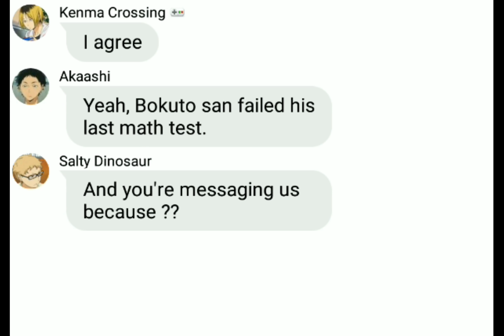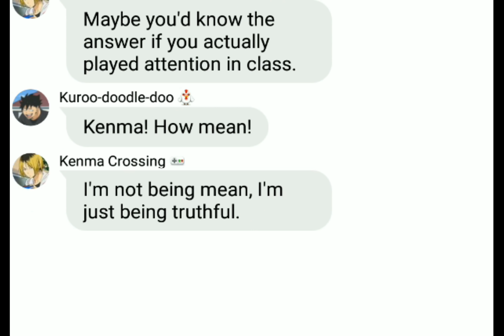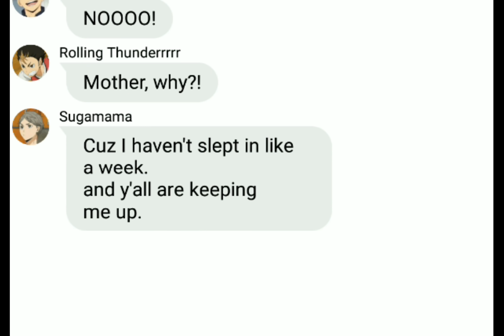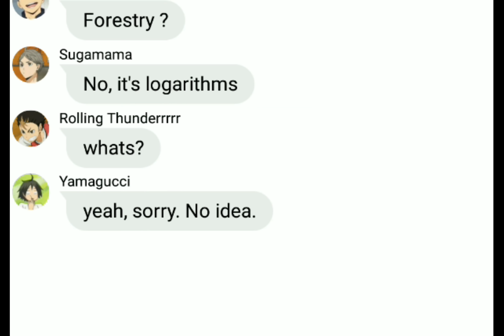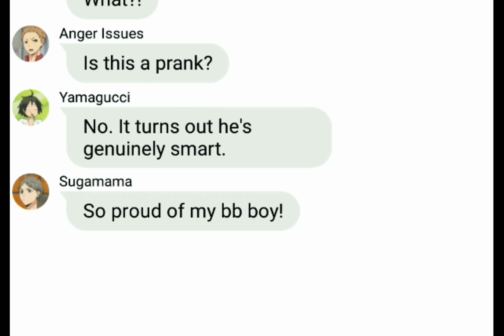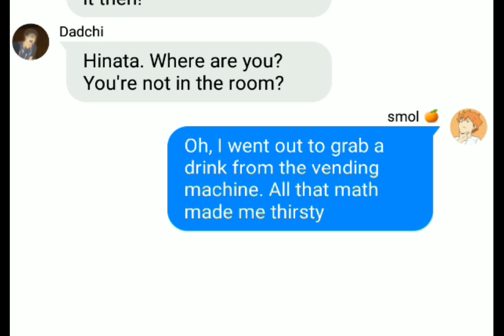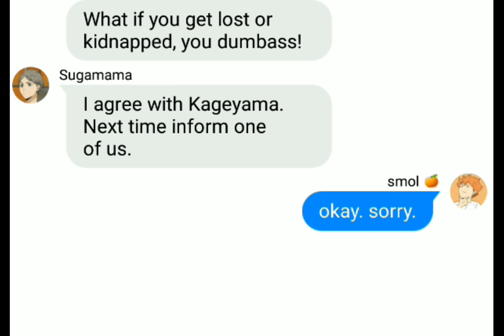Math and Training Camp | Not As Dumb As He Seems (Part 3) | Haikyuu Texts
Part three!!!
As per usual, please tell me if this sucks :)